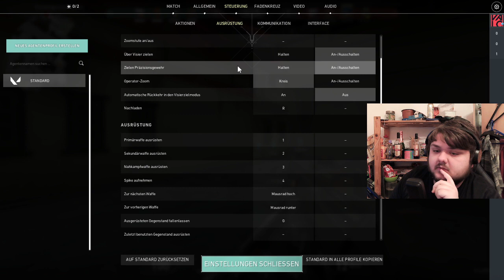Jedes Spiel hat ne 2. Chance verdient